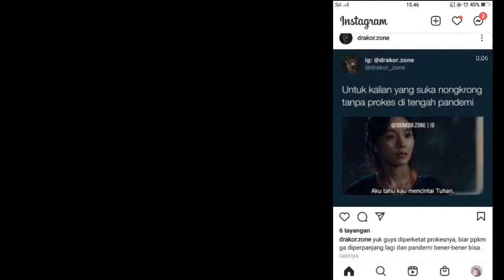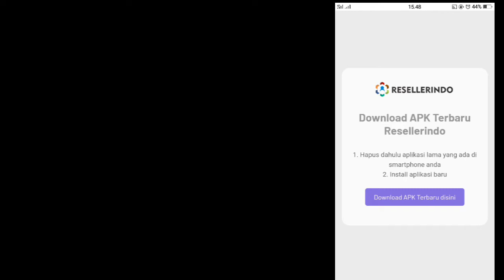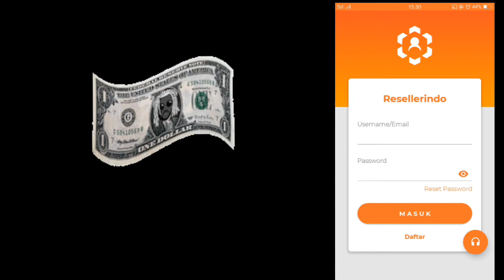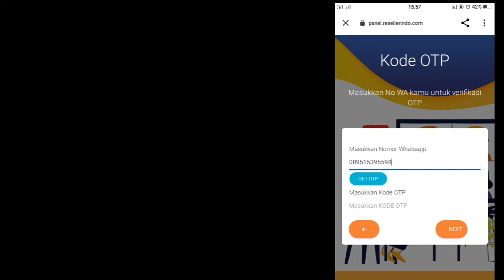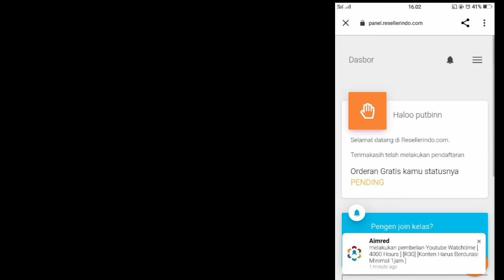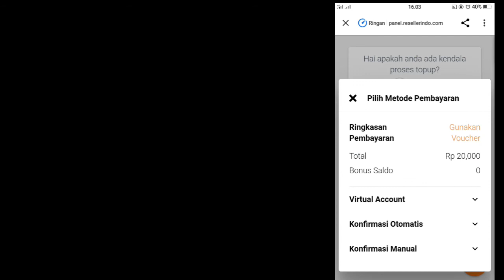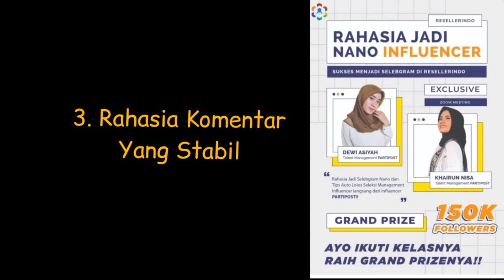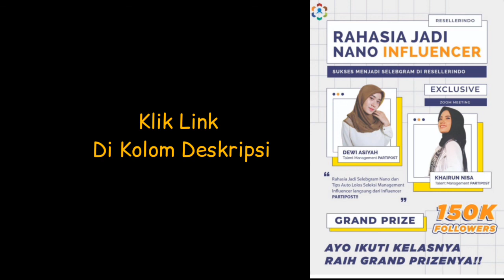Followers IG Gratis Tanpa Akun Tumbal | Tanpa Login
PAKET GRATIS PALING KOMPLIT!

Spesial Edisi Agustus, dapatkan Paket GRATIS dari Resellerindo: Followers
dan Kelas Sukses Menjadi Selebgram! Semuanya GRATISS!!

Cocok banget nih buat kamu yang mau dapat cuan dari Instagram!!

Di kelas ini, kamu bakal dapat materi spesial dari selebgram nano PARTIPOST loh, yaitu Kak Khairun Nisa dan Kak Dewi Asiyah!! Mulai dari cara membangun interaksi di Instagram, tips bikin konten yang super keren, tools untuk optimasi konten, sampai TRIK AUTO LOLOS SELEKSI MANAGEMENT SELEBGRAM!!

Apa sih Resellerindo itu? Ada EVENT MERDEKA dimana kamu akan dapat 10 ribu followers hanya dengan 10 ribu aja!! Serius!! Join sekarang di Member Premium yaa!

Apa aja sih untungnya Member Premium? Harga layanan lebih murah Bonus deposit 10% banyak event berhadian 192++ Layanan All Sosial Media (instagram, youtube, tiktok, twitter, facebook, tokopedia, shopee, spotify dll) bonus Poin yang bisa ditukar ke Saldo Layanan bergaransi Ebook 1,8jt secara gratis Berkesempatan mendapatkan panel website sendiri
Putbin x Resellerindo

Aku tunggu di Kelas SMS (Sukses Menjadi Selebgram) by Resellerindo yaa

cara menghasilkan uang dari inernet tanpa modal
Cara Menambah Followers Instagram
Menambah followers Instagram
Menambah followers Instagram gratis
Menambah followers Tiktok
Menambah followers Instagram gratis tanpa password
Menambah followers Instagram tanpa following
Cara Menambah followers Instagram tanpa akun tumbal
Cara Menambah followers Instagram Indonesia tanpa password
cara menambah likes di Instagram
cara menambah likes di tiktok tanpa aplikasi
cara menambah likes tiktok gratis
cara menambah like ig
cara menambah likes di Instagram tanpa aplikasi